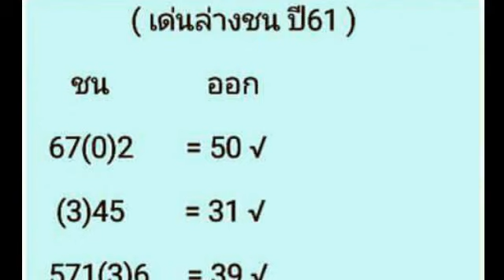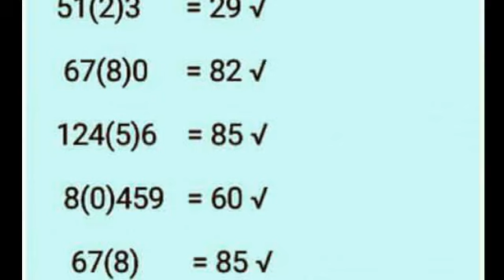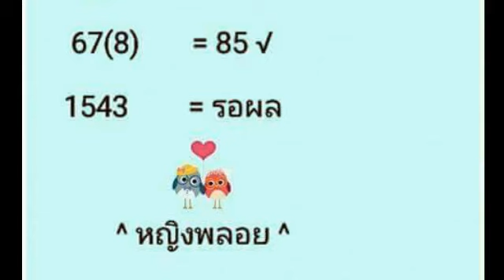วิ่งล่าง ผลงาน ต่อเนื่อง 8 งวด ตามไว้ งวด 16 5 2561